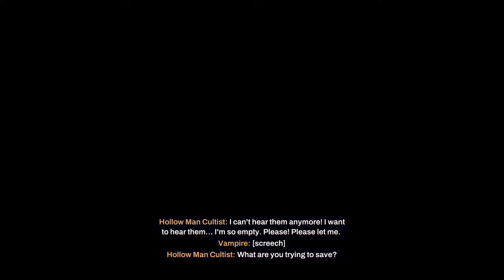Redfall [2] Building Bridges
Oh, no wonder it was so challenging. I had it on the second-highest difficulty setting. While playing solo. Smart. I think it'll get much easier once I get kitted out though.